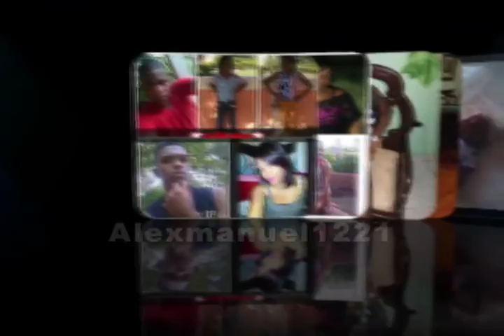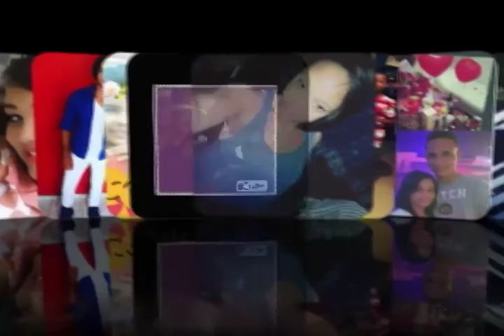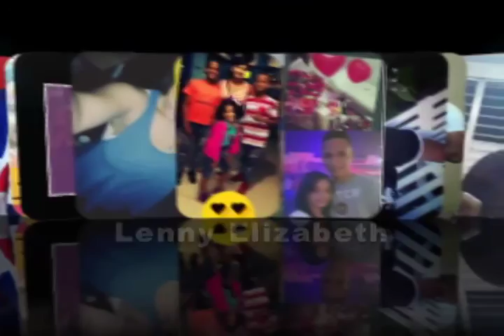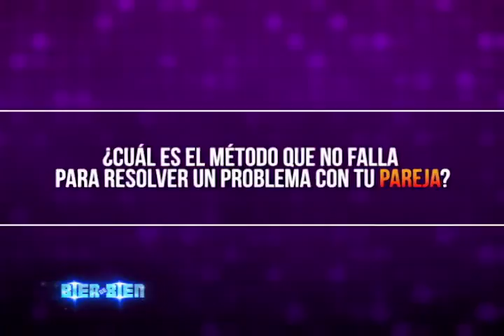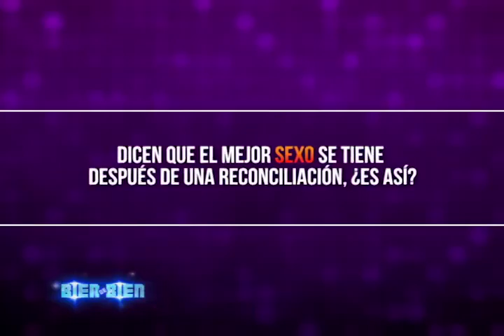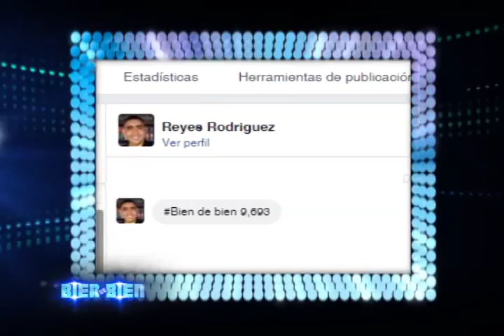Programa @BienDBien domingo 30 de octubre 2016